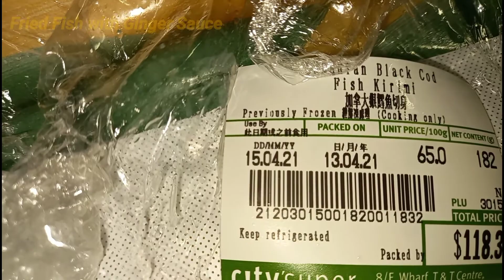It's all about food